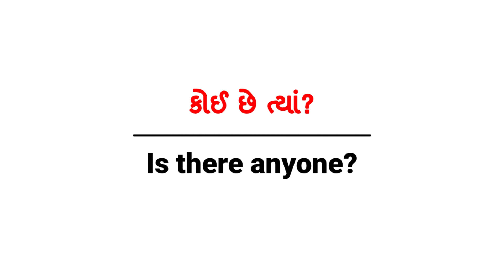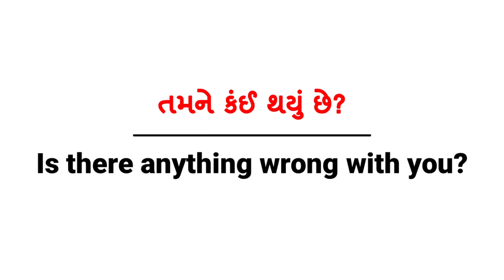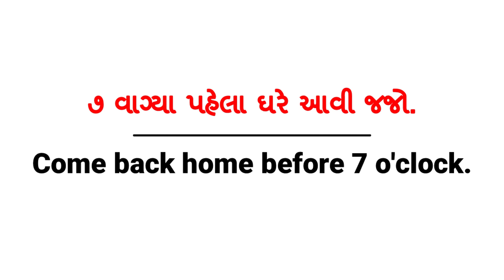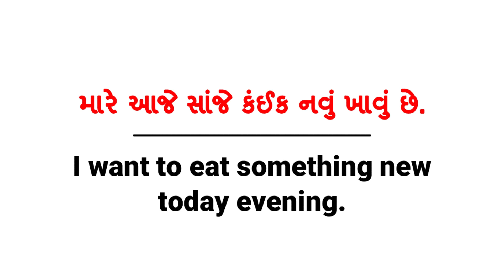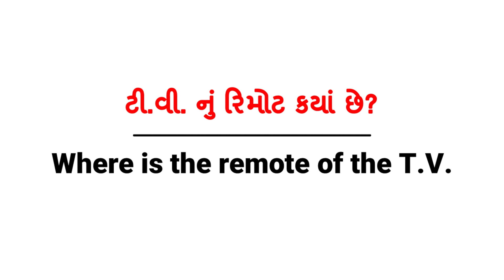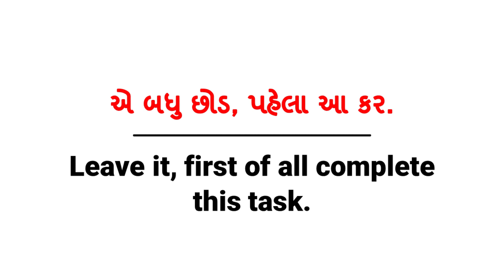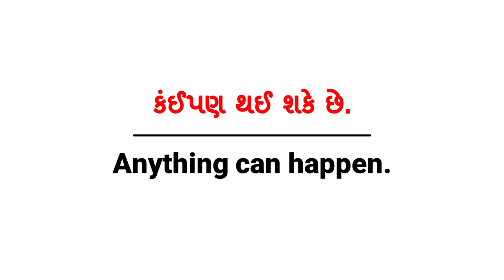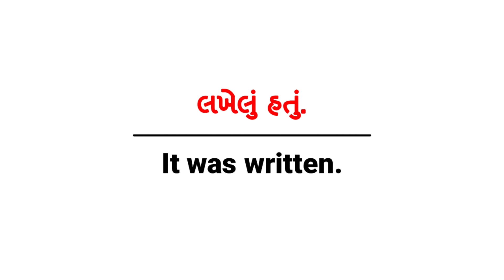આવા વાક્યો તમે દિવસમાં એકવાર તો બોલાતા જ હશો | Sentences used at least once a day Part - 2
VIP ACADEMY
First time in India Memotech English - English speaking with memory technique

For  More Videos On Demo Lecture
1) Free Demo Lecture  Part  1

Best Trending Videos of our channel